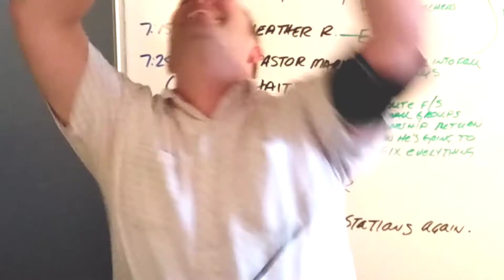Blood Pressure Increases From Espresso, Public Speaking & Thrill Seeking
Curious to track my blood pressure today by adding external elements. what will Espresso, public speaking & thrill seeking do to your blood pressure? check it out!

3minutes : 5 seconds : 1 second